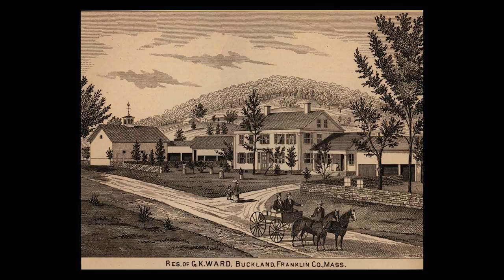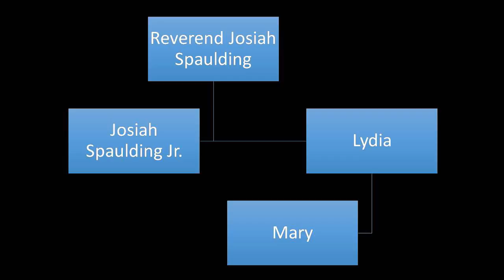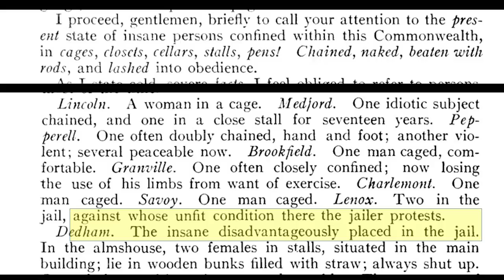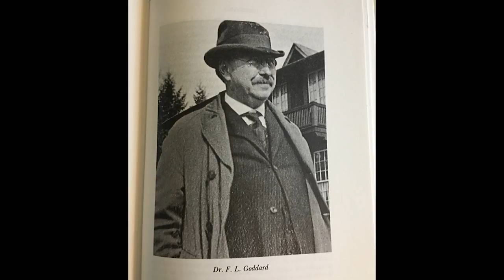The Caged Man of Buckland, Massachusetts | Kathy Lytle | TEDxShelburneFalls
All videos from the "Body of Knowledge" conference on 19 November 2016 are at the following YouTube playlist

Nurse, Amateur Historian/Genealogist, Entrepreneur (Buckland, Massachusetts USA)

Kathy lives in a big old farmhouse in the beautiful village of Upper Buckland, Massachusetts USA. She has raised three daughters and started a coffee roasting business with her husband Curtis Rich. Her first career was as a Registered Nurse, with a strong focus in psychiatric and elder care. Kathy’s research on the history of Buckland uncovers and unravels the fantastic story of one of its most interesting residents, Josiah Spaulding Jr., a young man confined to live for 56 years in a cage in his family’s home. The tale begins in Buckland, but has sweeping impacts on the industry of mental health across many states and several centuries. A book is in progress.